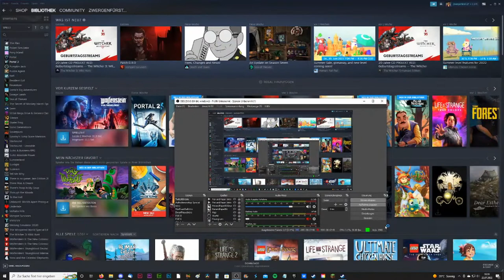MINECRAFT AND CHILL 2 ZwergenfürstLive * Abschiedsrunde vor Urlaubspause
Minecraft Stream auf Twitch [Streamaufzeichnung vom 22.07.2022]